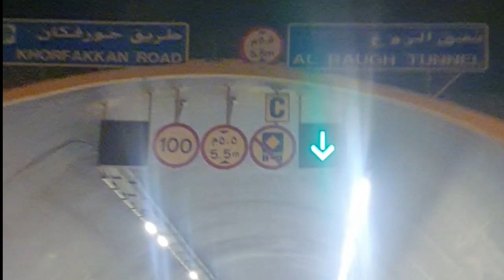islamic information !!bayan !! Islamic Knowledge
islamic information